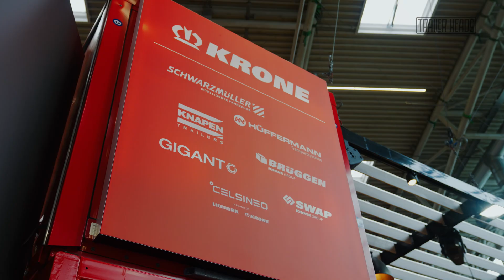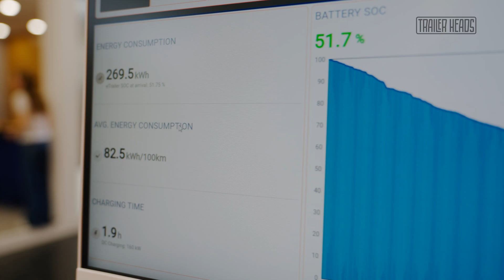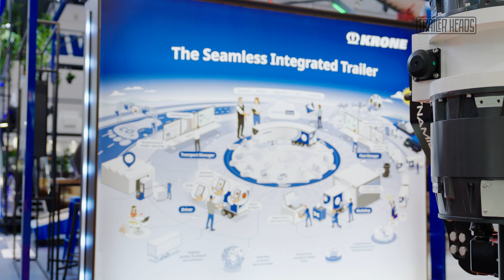Wintertest, Dekarbonisierung, Datenpower. Der eTrailer zeigt, was möglich ist! | TRAILER HEADS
transport logistic Tag 2: Heute gibt Michael Nimtsch von Trailer Dynamics spannende Einblicke, wie der elektrische Antrieb im Trailer die Reichweite deutlich steigert und CO₂-Emissionen reduziert – und das sogar unter extremen Bedingungen wie beim Wintertest in Schweden. 🔋🚛
👉 Wer sich für die neuesten Entwicklungen in der Trailertechnologie interessiert und spannende Einblicke in den Wintertest unter realen Extrembedingungen erhalten möchte, sollte dieses Video nicht verpassen!